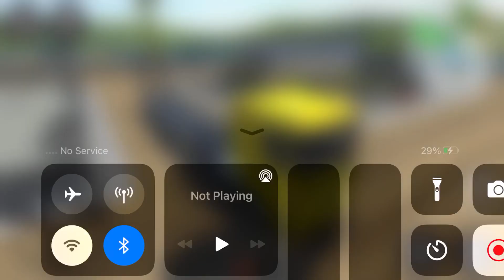Long Trailer Truck Transporter Excavator | Construction Vehicles Delivery | Android Gameplay